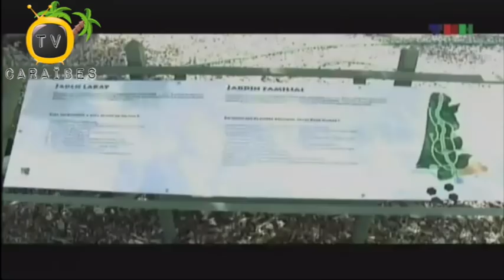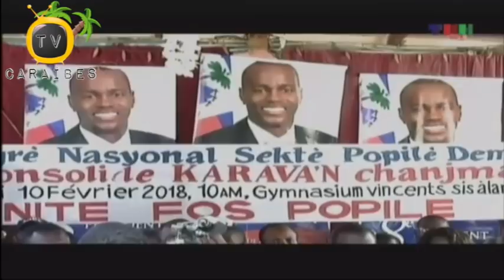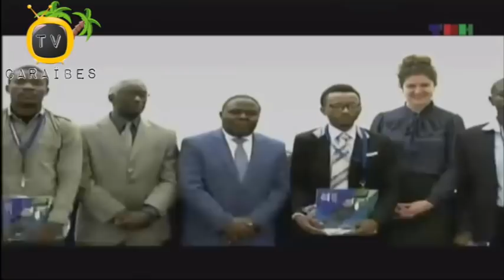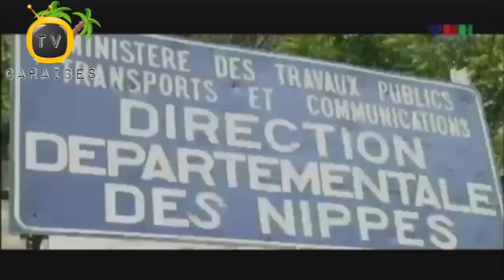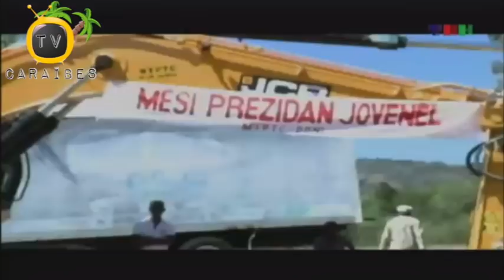Tele Journal 9 Fevriye 2018 Nouvèl Nasyonal Ak Entènasyonal Pou Weekend Kanaval La